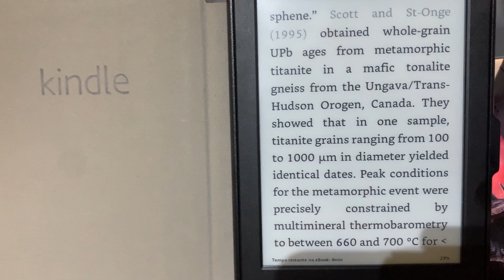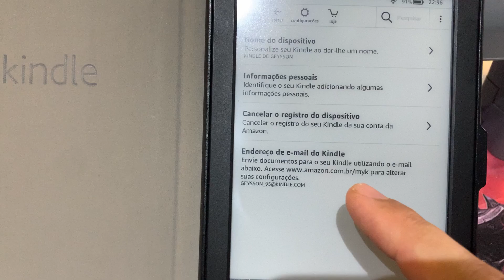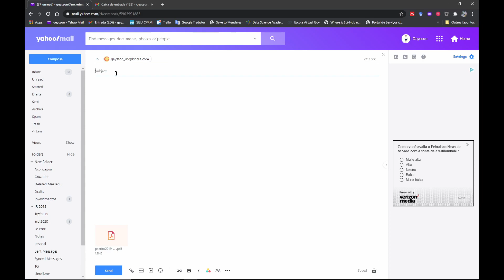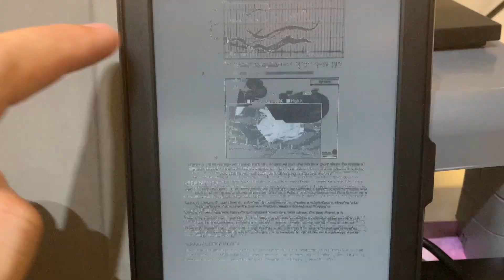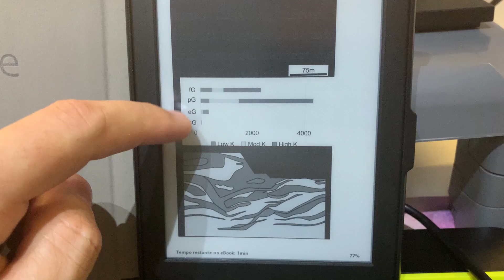Converter e ler artigos científicos (papers), livros técnicos pdf para formato Kindle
No vídeo de hoje eu estou trazendo pra vocês uma forma simples, fácil e rápido de converter os seus papers, artigos científicos e qualquer material em pdf para o formato do Kindle facilitando a leitura no seu e-book reader / leitor de  ebook.

- Em algumas conversões de artigos, os títulos e notas de rodapé podem ser dividas (isto acontece porque o título e notas as vezes não estão formatados com coluna dupla nos artigos científicos). O texto em duas colunas é todo convertido de forma correta, acontece que as vezes o conversor não reconhece o título como uma coluna apenas.

► Novo Kindle

► Alexa Echo Dot

► Assine o Kindle unlimited e leia quantos livros quiser

Translated titles:
将科学文章(论文)、技术书籍 pdf 转换为 Kindle 格式并阅读

Konversi dan baca artikel ilmiah (makalah), buku teknis pdf ke format Kindle

科学記事(論文)、技術書pdfをKindle形式に変換して読む

Bilimsel makaleleri (makaleleri), teknik kitapları pdf'yi Kindle formatına dönüştürün ve okuy

Convierta y lea artículos científicos (papers), libros técnicos pdf a formato Kindle

Konvertieren und lesen Sie wissenschaftliche Artikel (Aufsätze), technische Bücher im PDF-Format i

Convertir et lire des articles scientifiques (articles), des livres techniques pdf au format Kindle

वैज्ञानिक लेख (कागजात), तकनीकी पुस्तके

Convert and read scientific articles (papers), technical books pdf to Kindle format

Skakel en lees wetenskaplike artikels (vraestelle), tegniese boeke pdf na Kindle-formaat

Konvertoni dhe lexoni artikuj shkencorë (punime), libra teknikë pdf në formatin Kindle

ሳይንሳዊ መጣጥፎችን (ወረቀቶችን)፣ ቴክኒካል መጽሃፎችን pdf

تحويل وقراءة المقالات العلمية (الأوراق) والكتب التقنية

Փոխակերպել և կարդալ գիտական ​​հոդվածներ (աշխատանքներ